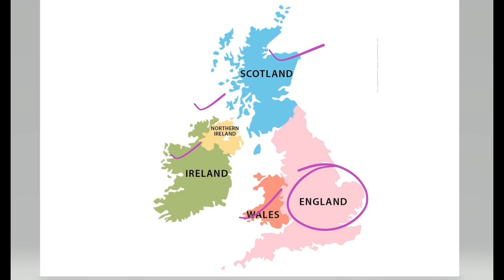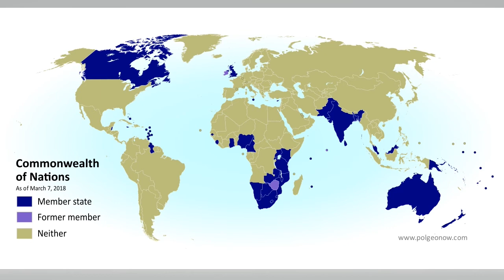United Kingdom vs Great Britain vs Britain vs England: Differences Explained in Hindi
What are the differences between Great Britain, Britain, United Kingdom and England? Are all these the names of the same place - England? Are these different countries? Are there any similarities between these countries? Why are there different names of England? Find out the answers to all of these questions in Hindi in this Jigyasium video.

Great Britain, Britain, United Kingdom और England में क्या अंतर है ? इन सबके अलग अलग नाम क्यों हैं? क्या ये सब एक ही देश के अलग अलग नाम हैं? या ये सब अलग अलग देश हैं? इन सारे सवालों के जवाब जाने इस वीडियो में !